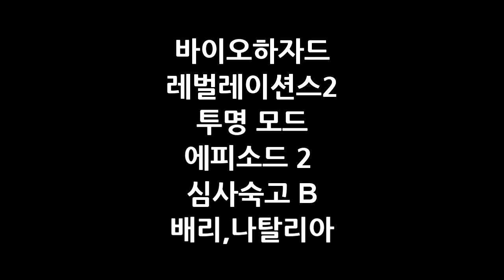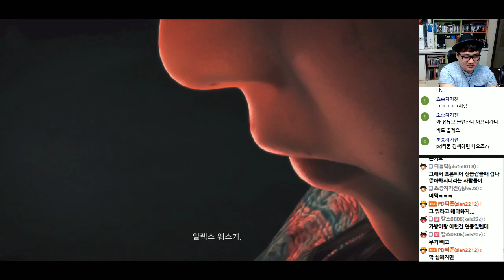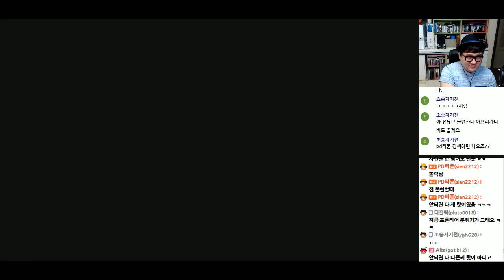[PD티폰] PS4 바이오하자드 레벌레이션스 투명 모드 EP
3DS로 혜성처럼 나타난 외전 이였던 레벌레이션스!
이젠 오히려 본편보다 낫다는 평가까지!!
게임내 특수한 모드 중 하나인 투명 모드!!!
말그대로 몹이 투명하다?!
그래도 공격하면,공격당하기 직전엔, 잡혔을때, 보조케릭터가 가리켰을 때는 보이지만 최대의 적은 AI ?!
그럼 보이지 않는 공포를 만나러...

PS. 본 영상은 중간에 죽는 상황을 거의 대부분 편집한 영상입니다.

2016년 11월 20일 방송분 입니다.